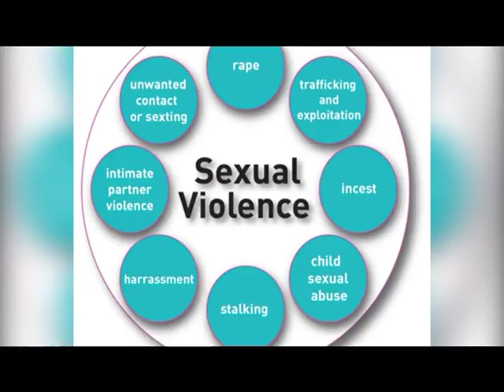PMLive: SEXUAL VIOLENCE AGAINST CHILDREN, Gov't Comes Up with Action Plan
Government has come up with a national action plan among other strategies aimed at responding to sexual violence against children.
Children in Uganda, especially the most vulnerable still suffer sexual violence, exploitation, and sexual abuse leading to early pregnancies and marriage, high school dropout and sometimes committing suicide out of shame.
In this report our reporter Denis Woniala explores the topic and what should be done.